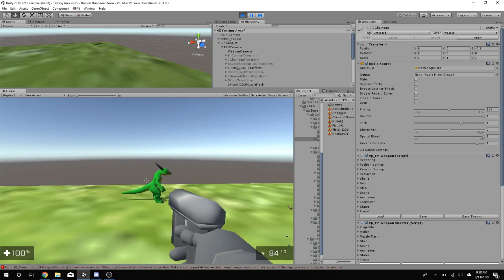UFPS First Person animation test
Some animation tests for a game I wanted to make, this time using the UFPS framework. Unfortunately, I couldn't find an option for classic, non-reloading system so I put some placeholder animations.  I'll try making some suitable sound effects for them later. Maybe vent some frustration by making them wacky.